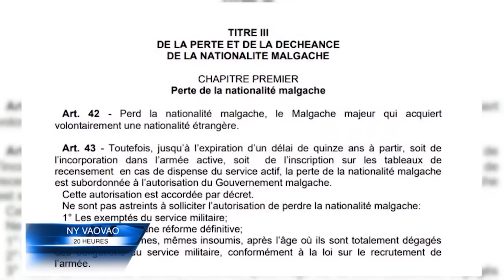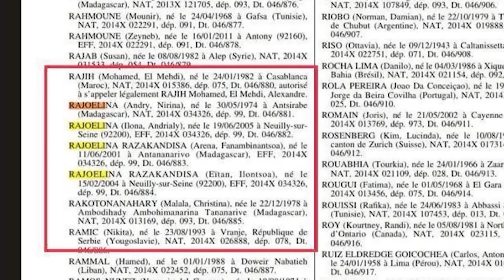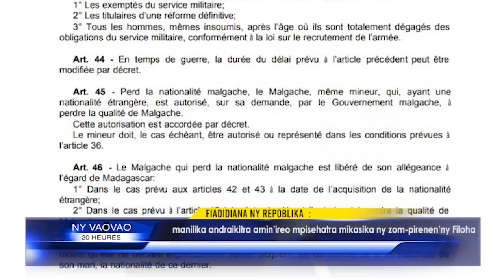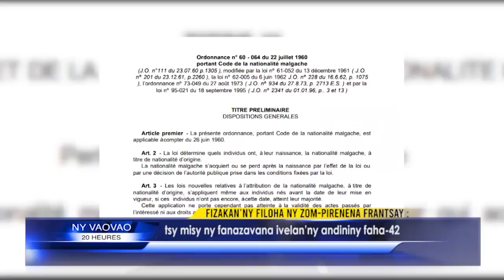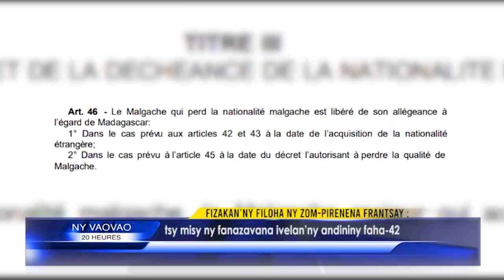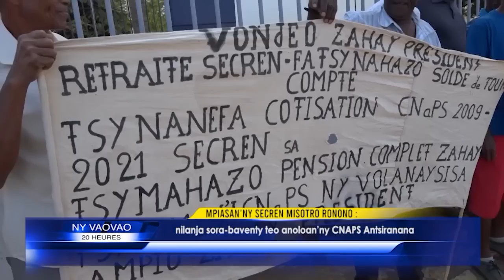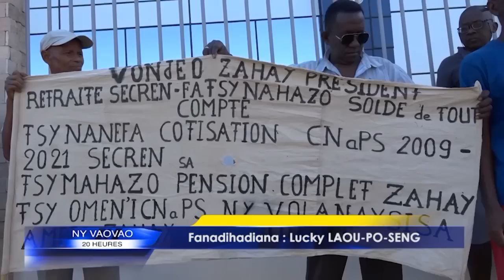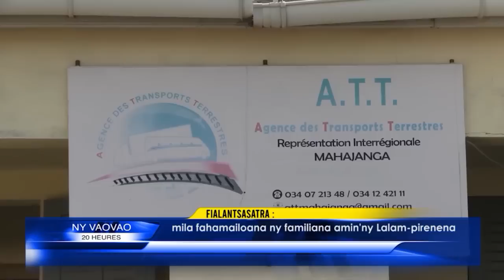NY VAOVAO DU 24 JUIN 2023 BY KOLO TV